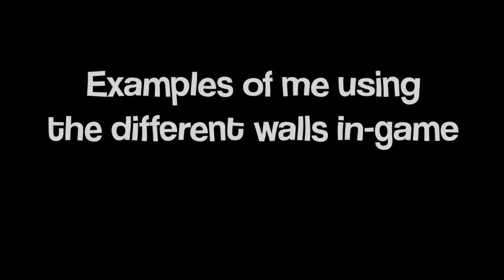7 Over Powered Sage Walls on Split (Sage Wall Guide)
Comment if you want me to do another wall guide!